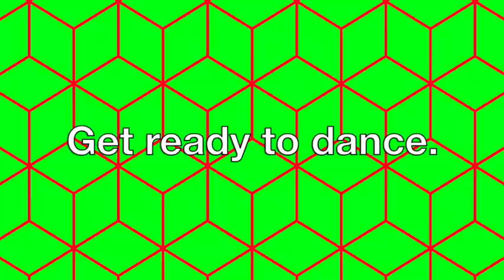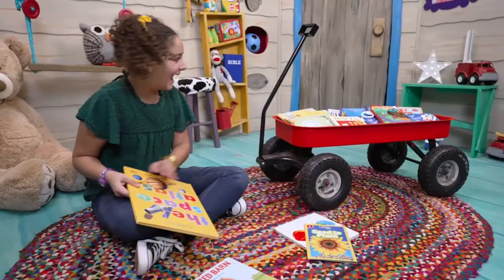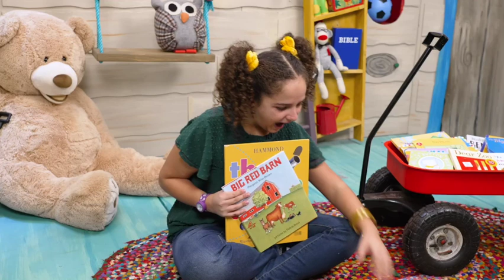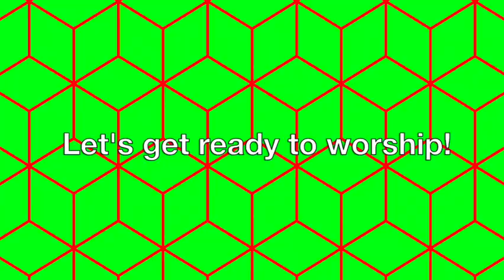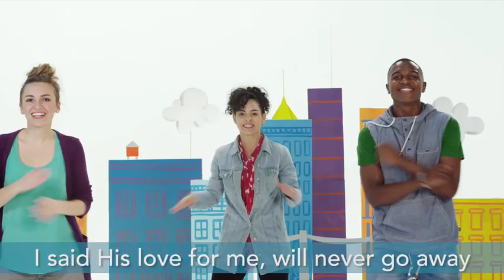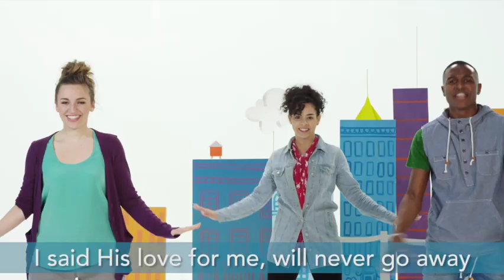May 5: I can hear from God. (King Josiah)